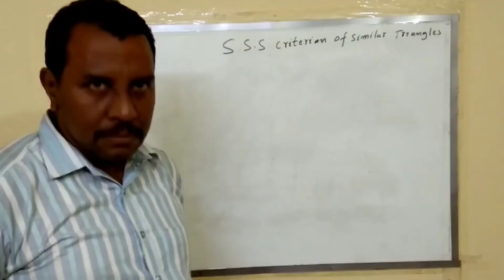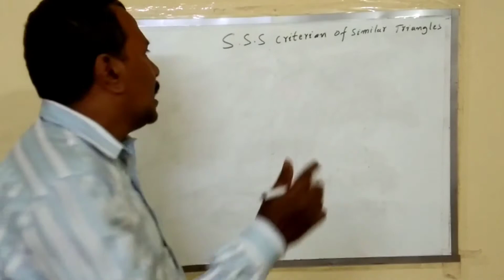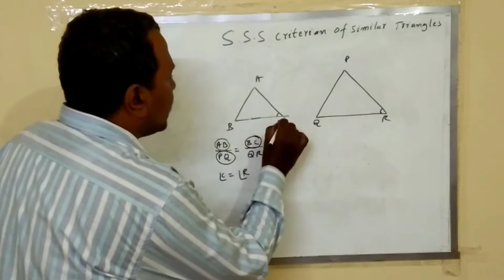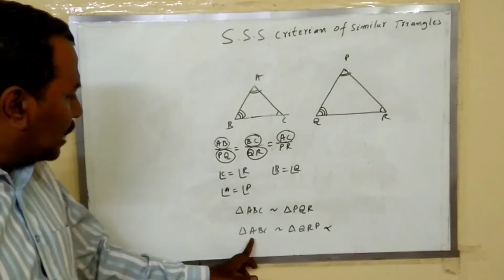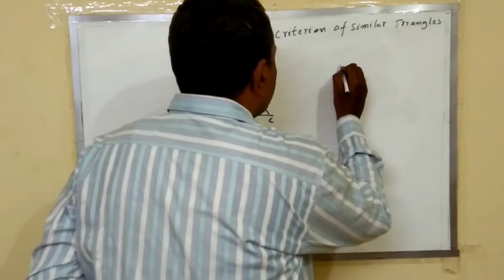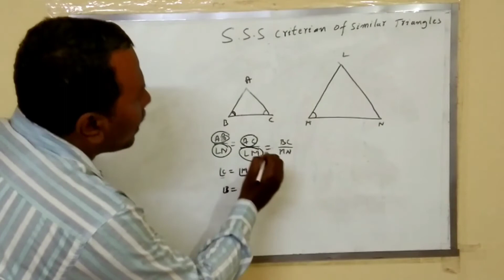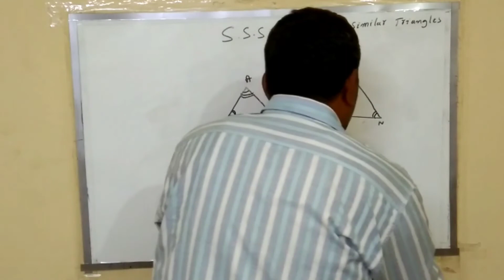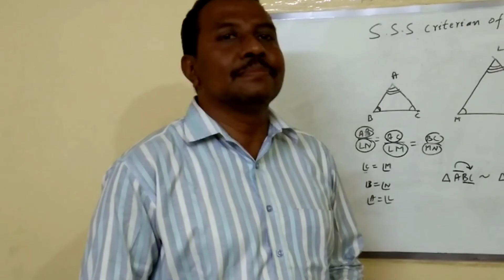similarity S.S.S Similarity class X